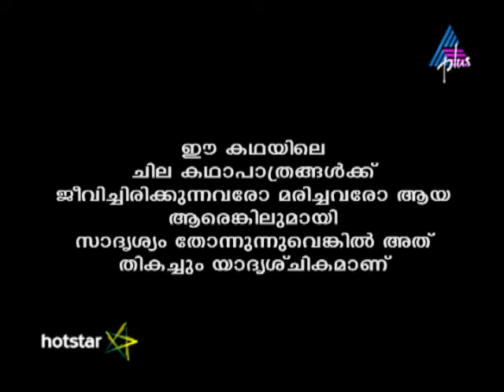Kadamattathu Kathanar Epi 227 29-12-16 (Download & Watch Full Episode on Hotstar)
Vyrajathan Reaches The Kovilakam Vyrajathan and his assistant arrive at Thekkunkur Kovilakam to kidnap Kaathambari. Raugandharayanan performs the ritual to support Vyrajathan's magical power. Will Kaathambari be kidnapped?